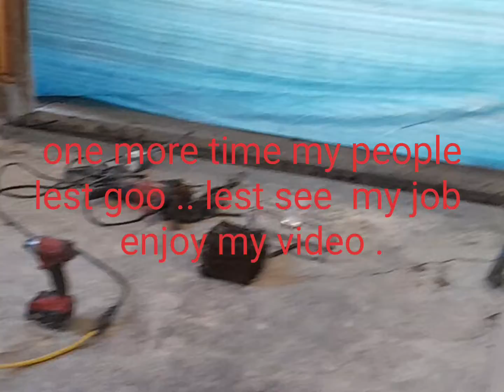6 de noviembre de 2022